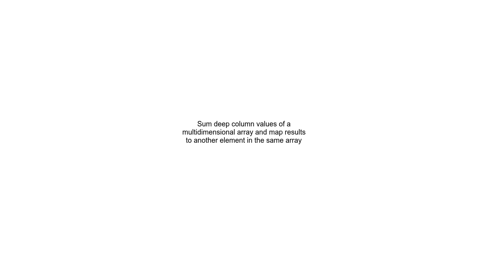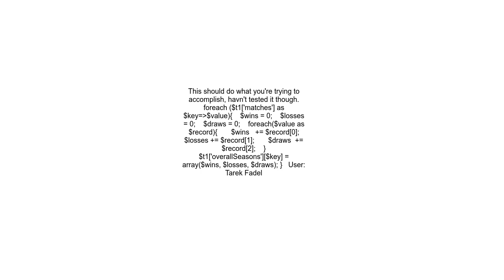Sum deep column values of a multidimensional array and map results to another element in the same ar